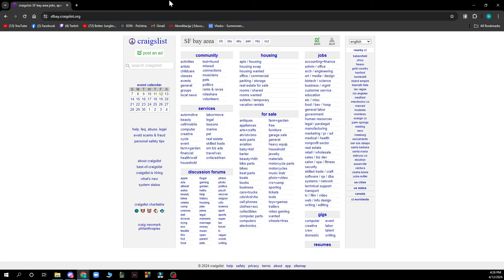How To Change Category On Craigslist (Easiest Way)​​​​​​​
In this video I will show you How To Change Category On Craigslist. It would be good if you watch the video until the end so that you don't miss important steps.